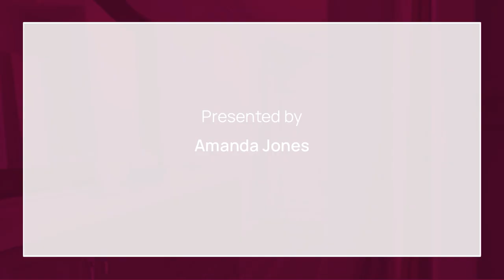704 Ridgeway Road Joshua, TX 76058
Amanda Jones - Berkshire Hathaway HomeServices PenFed Realty Texas
4 beds 2 baths